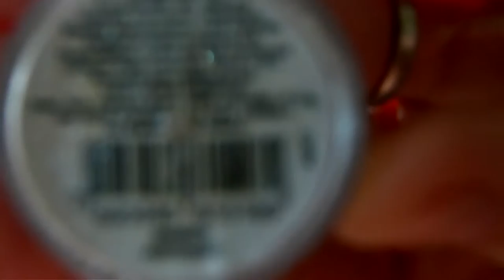Rápida e Simples - Make Ano Novo 1